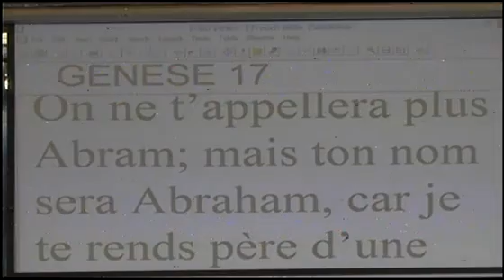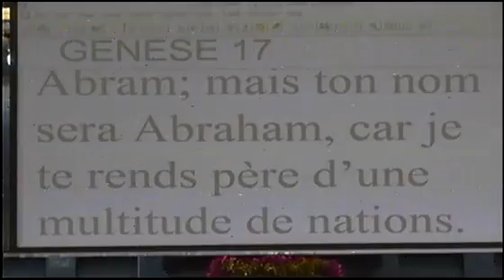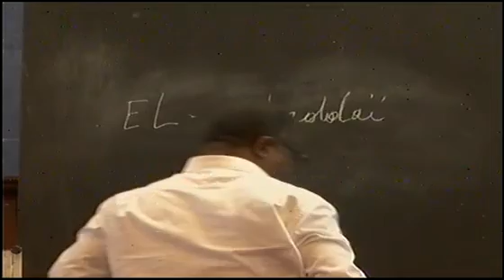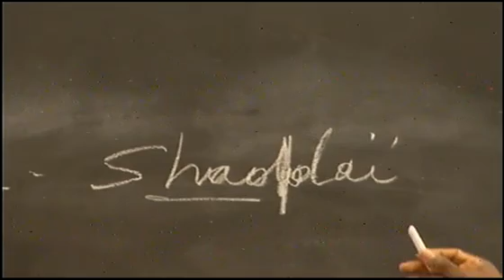EL SHADDAI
PAR LE REV. ANDRE VIBIDILA